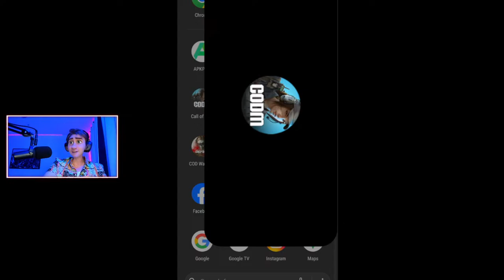*NEW* LEGENDARY TEC-9 in COD MOBILE 🤯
$5 = PARKER SONG 😂😂
$10 = YEAAAAA... THAT'S HOT! 🔥🔥🔥
$20 = SPONGEBOB HYPE!! 🧽🧽🧽
$30 = MOM GET THE CAMERA 📷📷📷
$50 = TACTICAL NUKE ☢️☢️☢️
$100 = LETS GET HYPEDDDD!! 🤯🤯🤯
$200 = LEGENDARY HYPE MUSIC 🤪🤪🤪